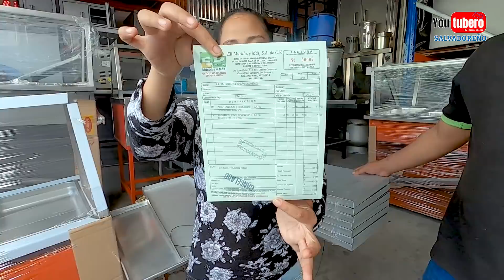Comprando las latas de panaderia para el instituto de Candelaria Cuscatlan | Youtubero Salvadoreño